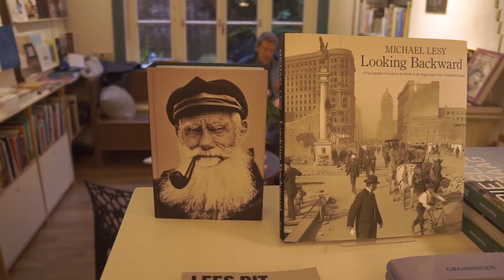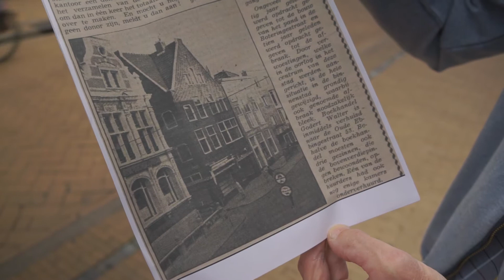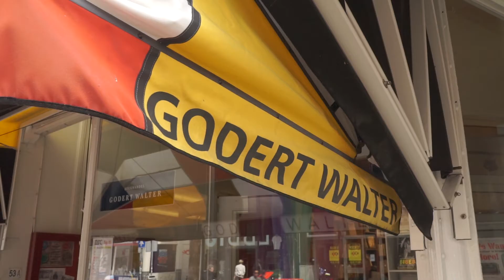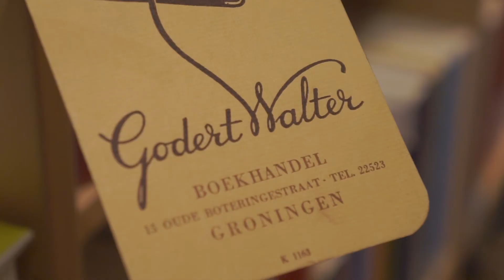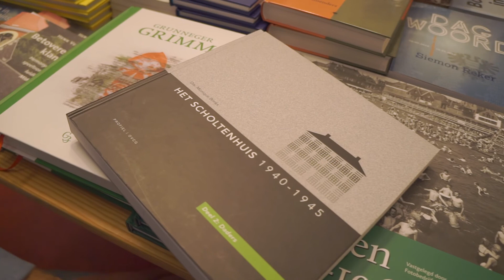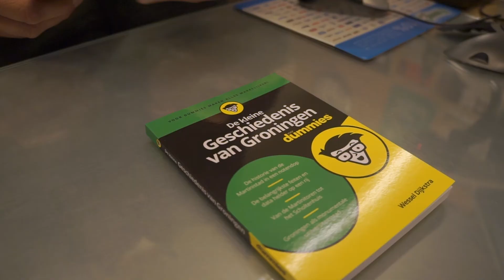Beno afl. 21 'Godert Walter'